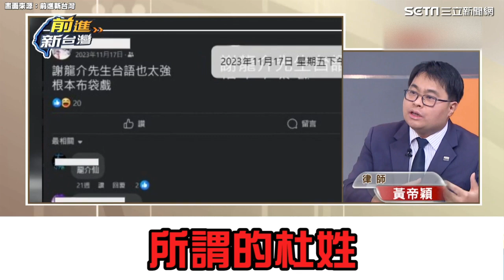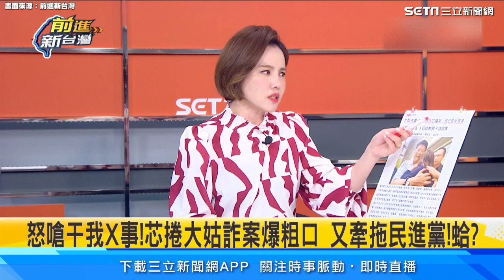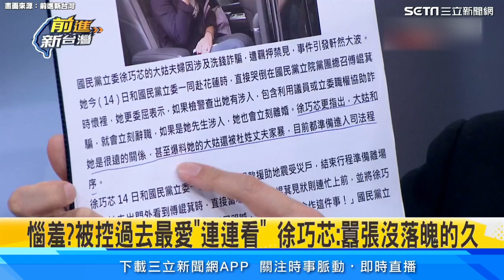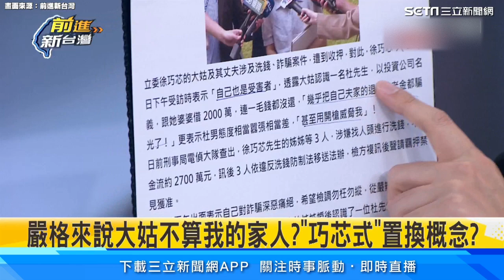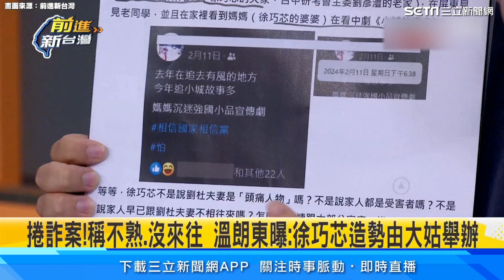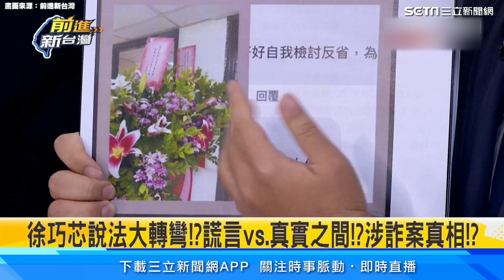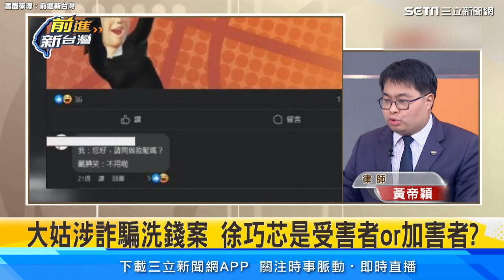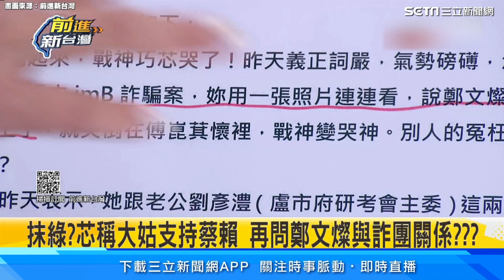徐巧芯哭倒傅崐萁懷裡 大姑涉詐案自爆「協助貸款問題」律師質疑是否「利用民代身份喬利息」│94看新聞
★訂閱【女神搜查線】最正辣模美女舒壓館